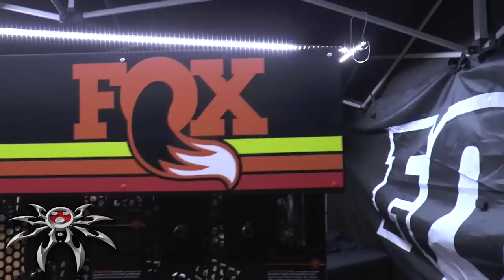Moab EJS 2015 - Area BFG - Crispy leading Green Day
How would you like to have Crispy as a trail leader?! Here's a highlight video from the past couple days. Larry led a run with Crispy at Area BFG on the Green Day trail and we got to spend some time at the vendor show. Another beautiful day in Moab, UT at Easter Jeep Safari 2015!